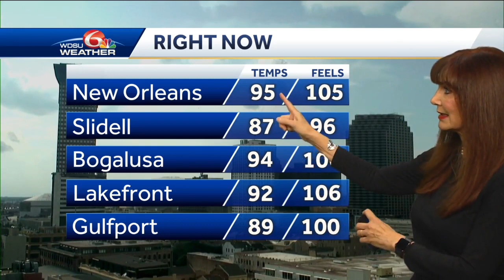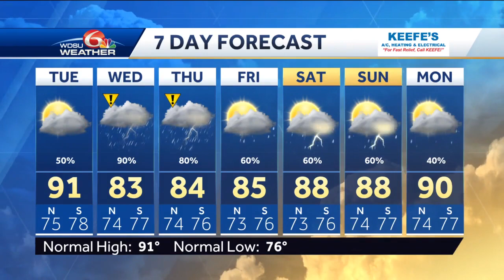Tropical Concerns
There is a low risk tropical development along North Central Gulf.  The yellow shows the area where a depression may form.  Steering currents are weak.  Models are not in agreement on where or if it forms.  Models do agree on locally heavy rain, but heavy rain will depend on where system develops and moves.  The Gulf is warm.  Wind shear is low.  Scattered rain and storms this evening after highs in the low to mid 90s.  Highs Tuesday will be in the low 90s.  There is a low risk for heavy rain Tuesday.  The chance for heavier rain is actually Wednesday.  This is the day we will have to monitor for flooding.  There is the potential this risk may linger into the weekend depending on movement and development.